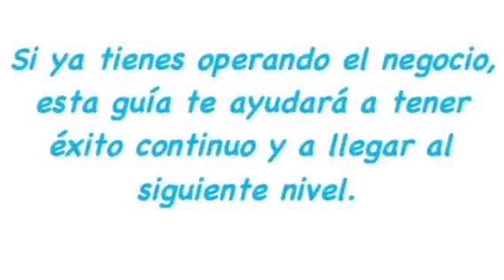Como Abrir una Cocina Economica - Guia de Trámites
¿Quieres saber lo que necesitas para abrir una Cocina Económica?